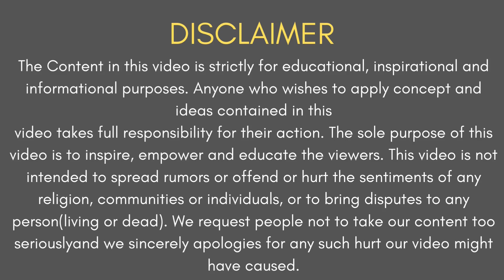Study Visa Comparisons 2023